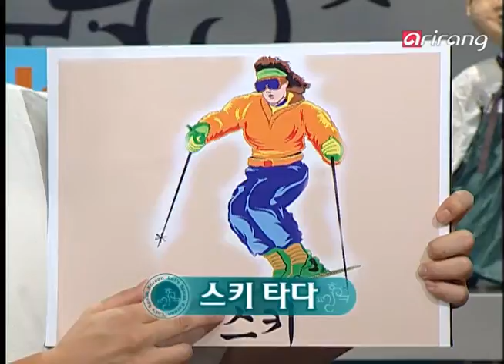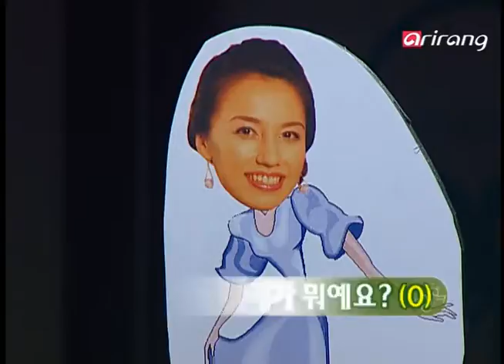Let's Speak Korean 3(Ep.82) What is your hobby? - 취미가 뭐예요?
A : What is your hobby, Lisa?
B : I like playing tennis.

Hamjin-abi (matrimonial chest carrier)
In the traditional marriage nuptials, the person who carries a chest of gifts
 from the bridegroom's family to the bride's family.

A : 리사 씨는 취미가 뭐예요?
B : 저는 테니스 치는 거 좋아해요.

함진아비
전통혼례에서 함진아비는 신랑의 집에서 신부 쪽으로 선물이 든 상자를 운반했습니다.